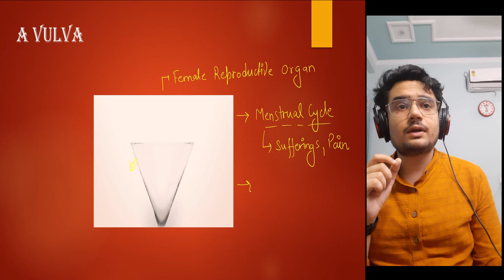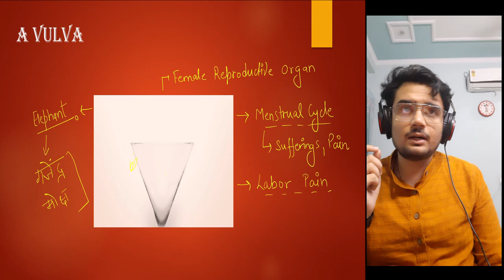Bharni Nakshatra:- Decoding tales and symbols associated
In this series, I am trying to put the qualities of a Nakshtra based on things associated with them in the symbols, tales etc...